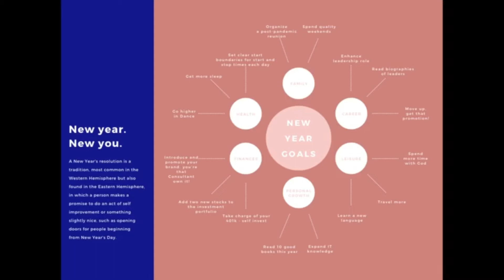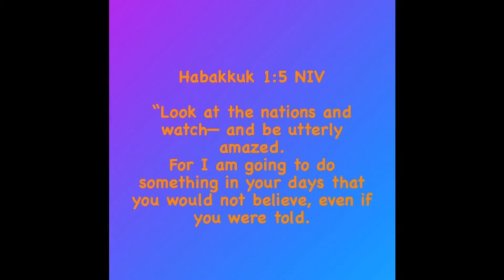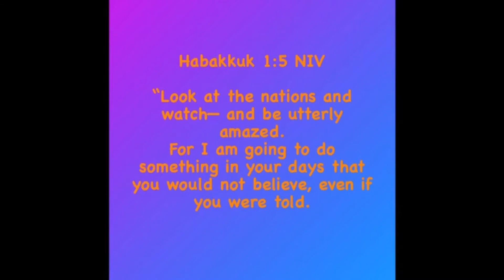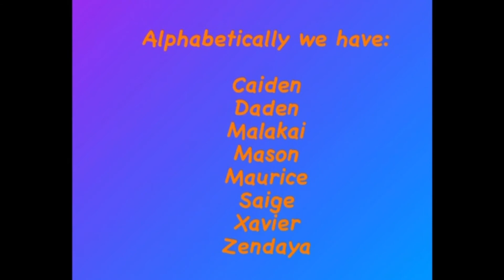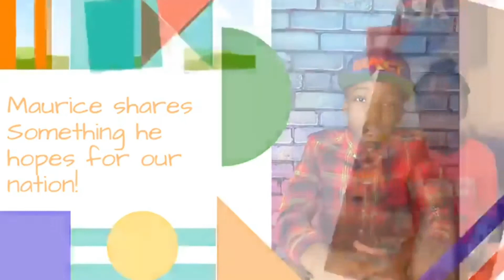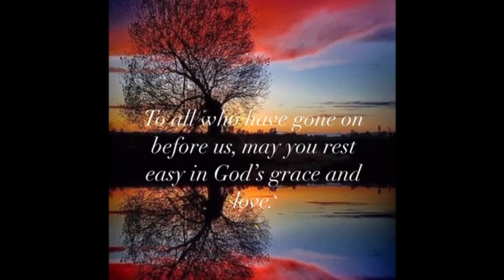Impact Kidz Presents “Kid goals part 4”